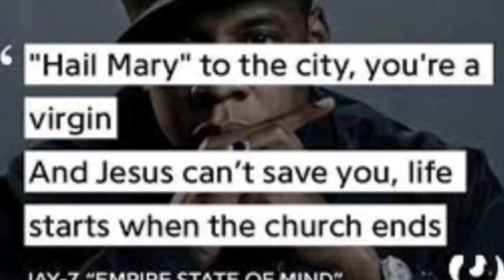The Truth Behind Jay Z movie The Book Of Clarence!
Dive into the controversial truth behind Jay Z's movie "The Book of Clarence." From conspiracy theories to hidden messages, this video uncovers the secrets and scandals surrounding this film. Don't miss out on this eye-opening discussion about one of the most talked about movies in recent years.